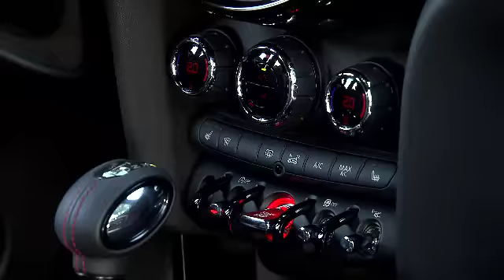2015 Mini Cooper and Mini Cooper S driving video - Autogefühl Autoblog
Some beautiful shots of the new 2015 Mini Cooper and Mini Cooper S (the yellow one).